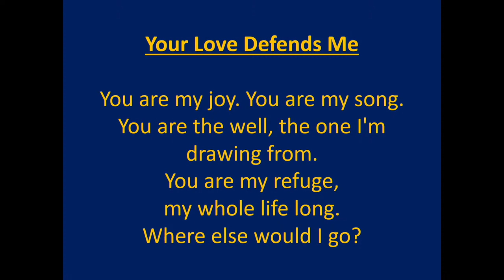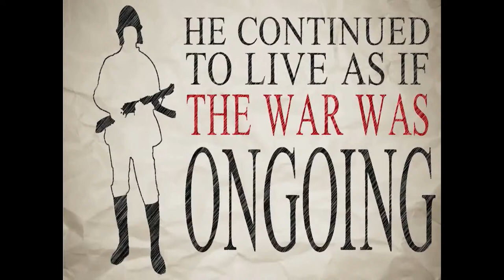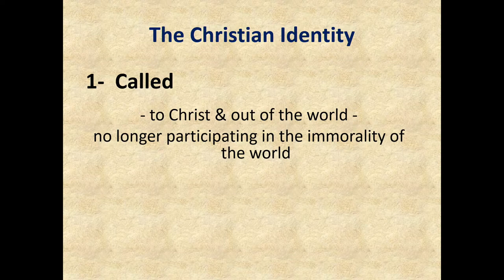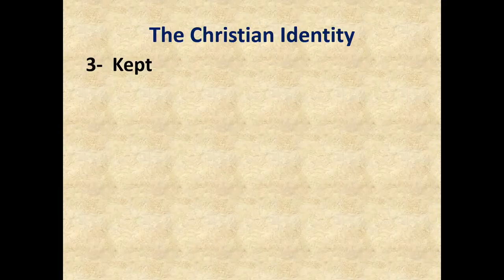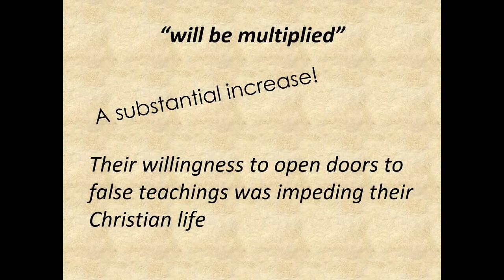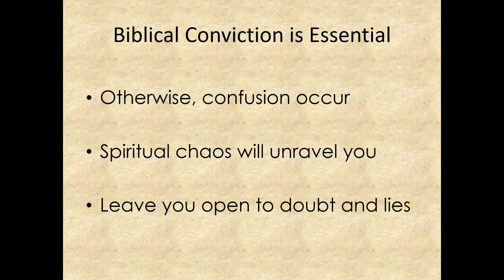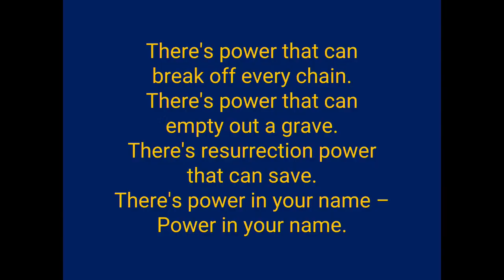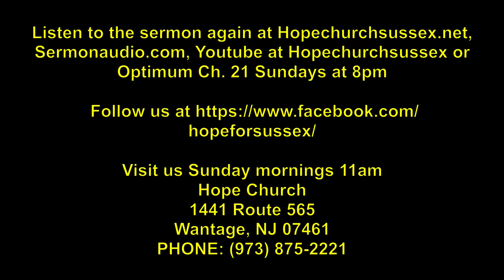Hope Church Sussex - (4-14-2024)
Live broadcast of the 11am Sunday Morning Service at Hope Church in Wantage, New Jersey.
Join Us online or in person
Hope Church
1441 Route 565
Wantage, New Jersey